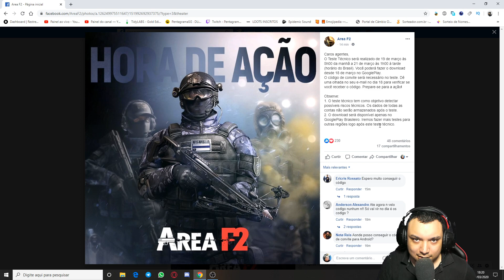DATA DE LANÇAMENTO OFICIAL DA BETA BRASILEIRA DO AREA F2 | EM BREVE DOWNLOAD + KEYS PARA JOGAR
⚠️ ATENÇÃO! - Para passar as propagandas e acessar o link oficial, você precisa pular 3 ou 4 vezes as propagandas. Basta esperar 6 a 10 segundos o contador ficar verde e clicar no botão verde. Faça isso e você ajudará o canal! ❤️

🔴 Estou conhecendo a nova plataforma de Livestream chamada DLIVE! Ajude a gente, criando uma conta no site através dos links abaixo e assistindo/comentando na live. Se você quiser, você pode escolher uma das opções para criar sua conta

▶️ Se você apenas quer assistir minhas lives para me ajudar, crie sua conta por este

▶️ Se você é pensa em ser Streamer da plataforma DLIVE, crie sua conta por este

╔ 💰 Torne-se Patrocinador do canal para poder jogar comigo a ╠qualquer hora na live e receber ╚outros Beneficios - ╚

╔ Zangao Games É PARCEIRO. Chega la no canal dele pra ver as os tutoriais sobre games que

╔ 🖥 SETUP 3.0
╠◼ Smartphone Pocophone F1 | 6GB de RAM | 128GB de espaço interno | 6.18 polegadas | ╠Snapdragon 845
╠◼ Placa de Vídeo RTX 2080 ZOTAC GAMING 8GB 256bits GDDR5X
╠◼ Memória Ram Vengeance Corsair 2x8GB DDR4 2400mhz
╠◼ Placa Mãe MSI Z270 Gaming Pro Carbon
╠◼ Monitor AOC 144hz 1ms 24 polegadas Freesync G2460PF
╠◼ Headset Nox Krom Kyus 7.1
╚◼ Microfone BM-800 condensador (sem phantom power)

╔ 🖥 PC Stream
╠◼ Placa de Video GTX 1050 Ti 4GB Asus Cerberus
╠◼ Memoria Ram 2x8GB 1333mhz
╠◼ SSD Sandisk 240GB
╠◼ Fonte 600w CX600 Corsair 80 plus